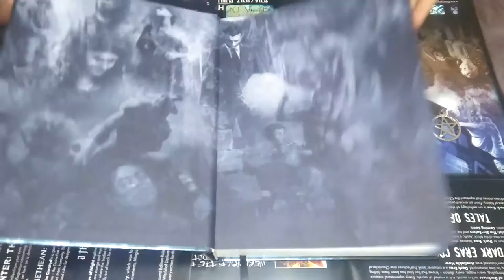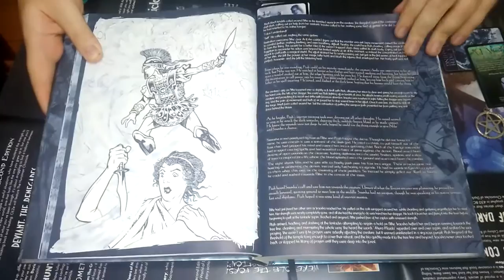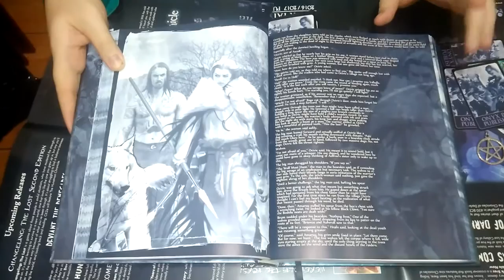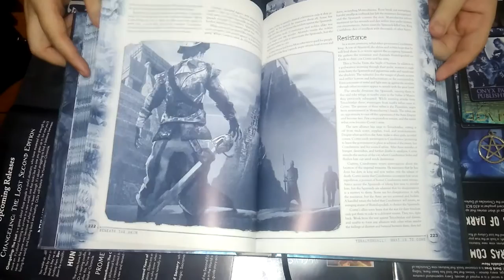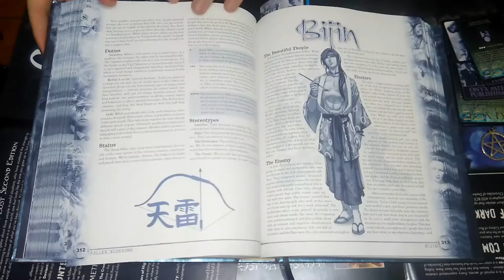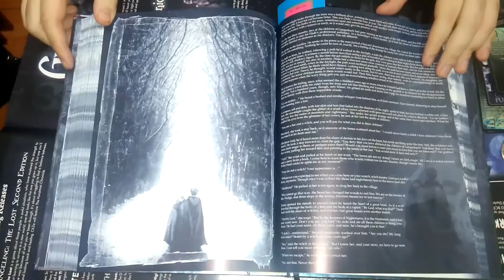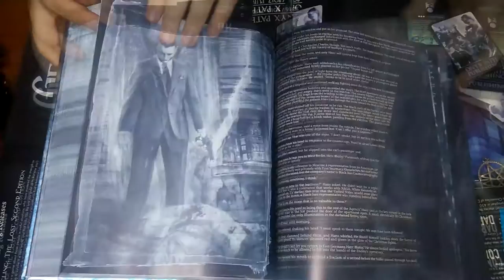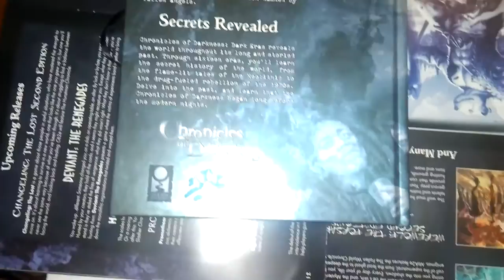Unboxing/Review Chronicles of Darkness Dark Eras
Olá criaturas das trevas! Nesse vídeo mostramos o unboxing do livro Dark Eras do Chronicles of Darkness.